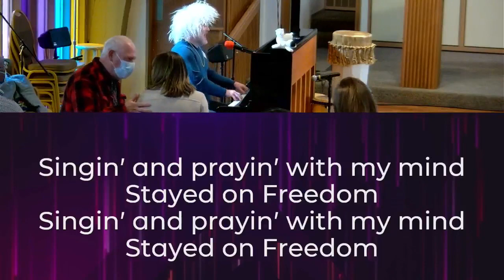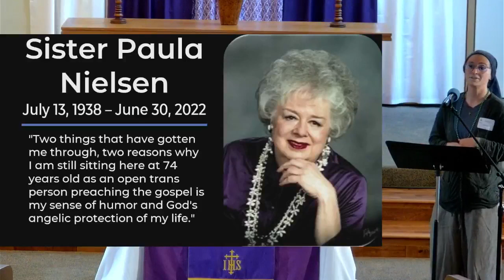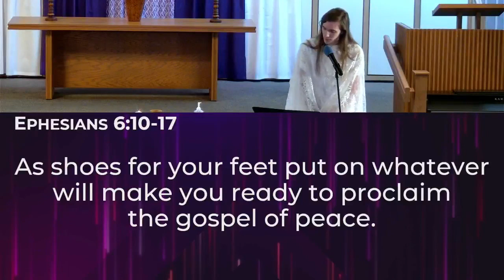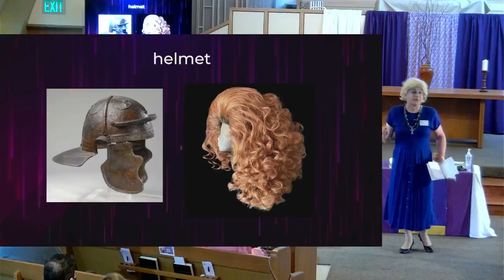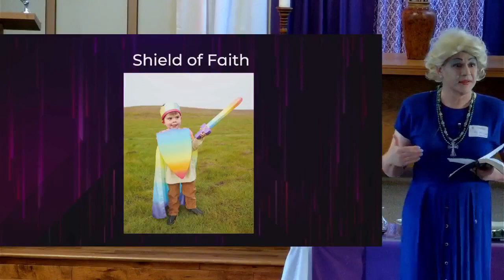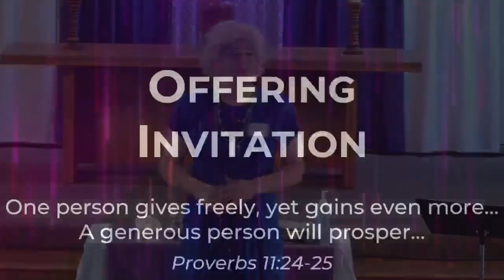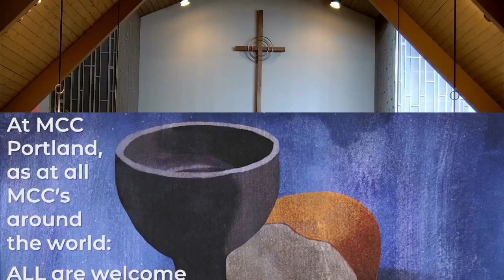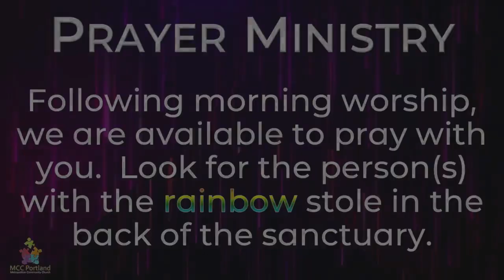Putting on the Whole (Drag) Armor of God – MCC Portland Worship 03/26/2023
Welcome to the beloved community of MCC Portland!
March 26, 2023
SERIES: Drag Me to Church
Message: "Putting on the Whole (Drag) Armour of God"
Preacher: Sister Miriam
Weekly Worship

Join us to seek a spirituality that inspires hope, renews life, and kindles passionate joy!

• Access: Access today’s worship bulletin
• Give:  Your offering is an act of worship.  You can also click the "Donate" button on our Facebook page, Text-to-Give by texting 319 to or mail your offering to: MCC Portland, 2828 SE Stephens St, Portland, OR 97214
• Watch: Watch today’s service, as well as past services

Do you need some extra care?
If you or someone you know with MCC Portland has a special need for additional care or support at this time, please be in touch: